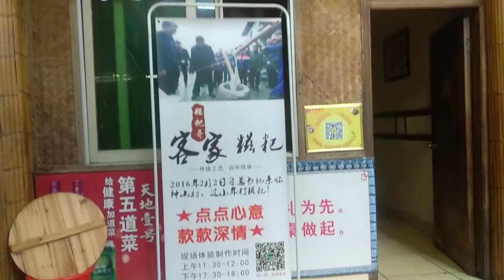18 Juni 2019